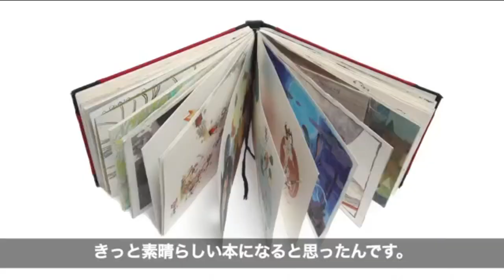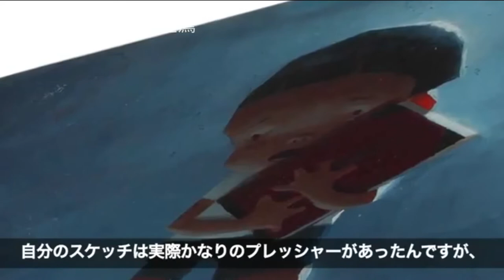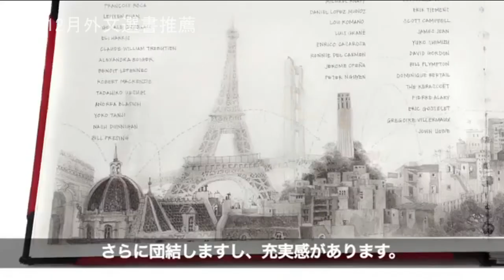12月誠品選書│外文選書_SKETCHTRAVEL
收集71位視覺藝術家，耗時5年，飛越5萬公里的神奇畫冊！！！
邀請藝術家在這本書裡畫一張圖，完成後前往下一個城市將書交給另外一位藝術家創作，一直到這本書被畫滿為止。